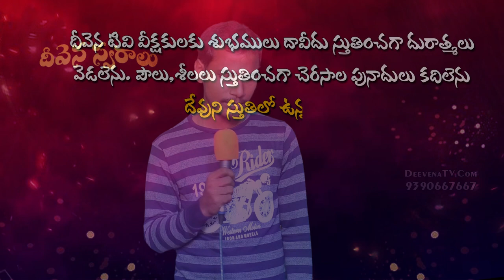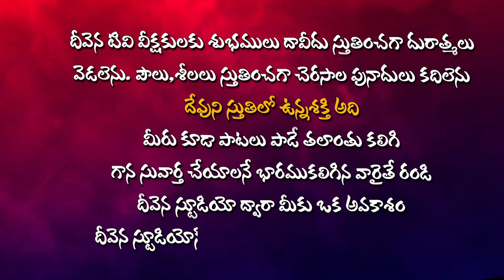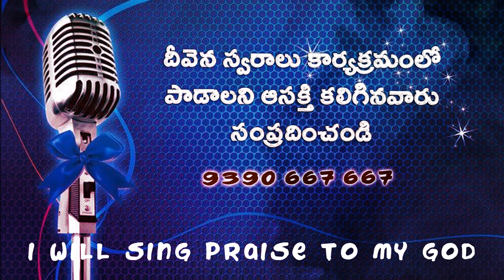నినుపోలినవారెవరు Singer. Pravalikantth Garu Deevenaswaralu 51